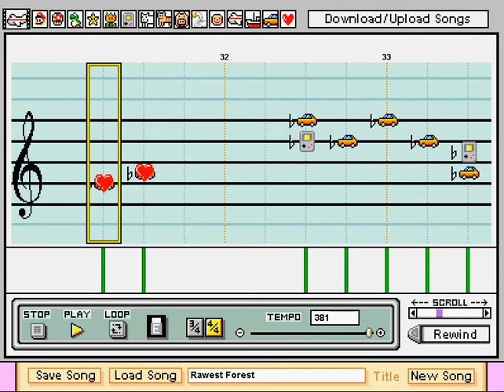Mario Paint Composer - SMRPG Forest Maze (My Version)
My Version of Forest Maze !